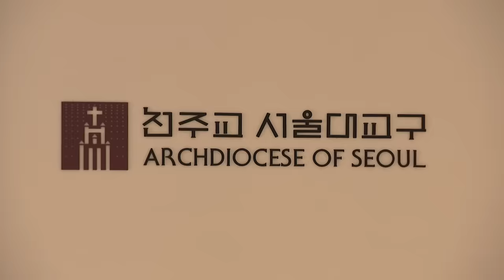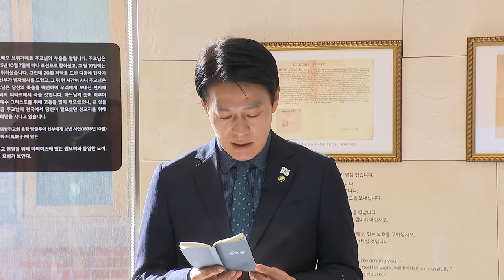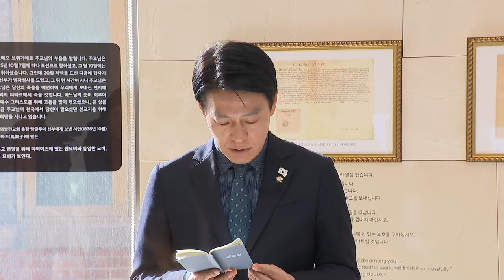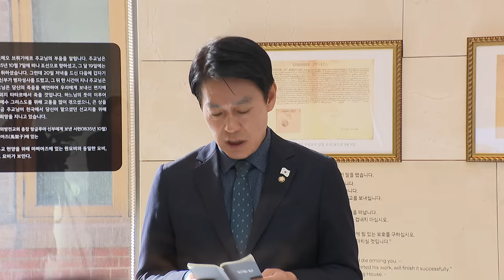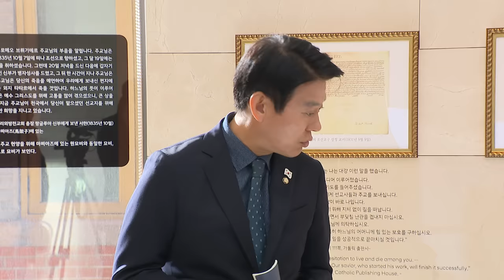이재명 당대표, 천주교 서울대교구 정순택 대주교 예방 풀영상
2024년 12월 12일 목요일 오전 10시
영상제공: 국회방송